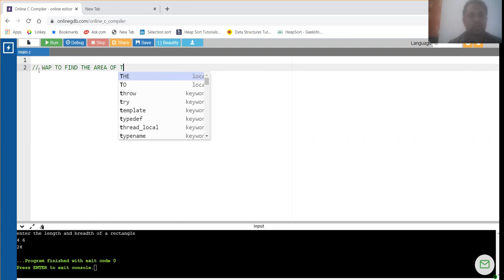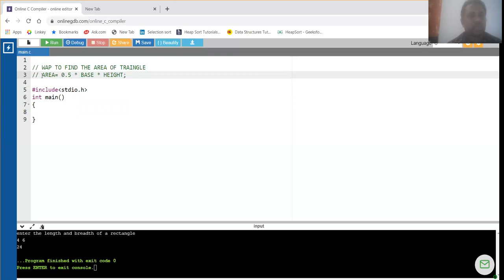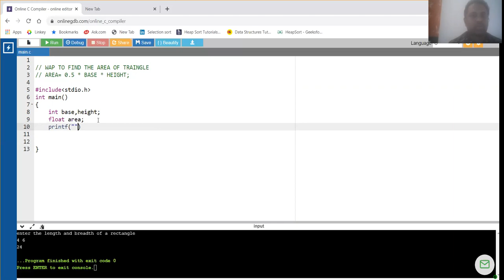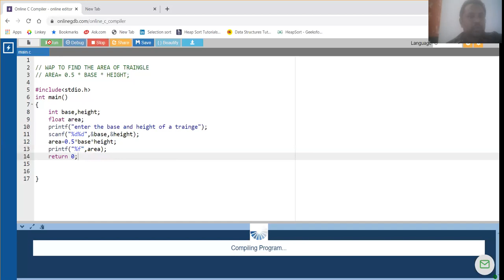C PROGRAM FOR AREA OF TRIANGLE